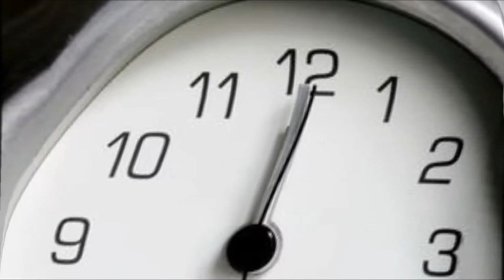Una Carezza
Dall'album di prossima uscita, "In a Quiet Room". Una clip fatta in casa, impertinente come il trattamento musicale.
Solo chi conosce il testo potrà apprezzare in pieno la prima parte del video!
Con Stefano Battaglia e Alessandro Marzi.